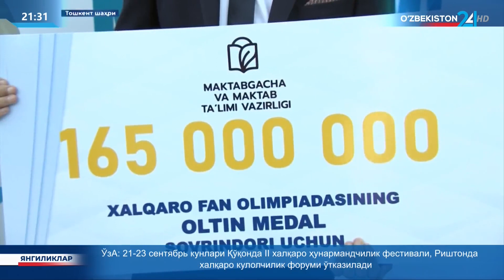2023/2024 ўқув йилида фан олимпиадаларида ғолибликни қўлга киритган ўқувчилар ва уларнинг устозлари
2023/2024 ўқув йилида халқаро ва минтақавий фан олимпиадаларида ғолибликни қўлга киритган ўқувчилар ва уларнинг устозлари